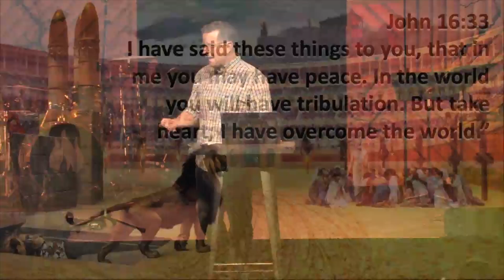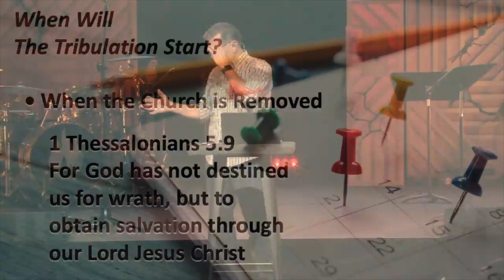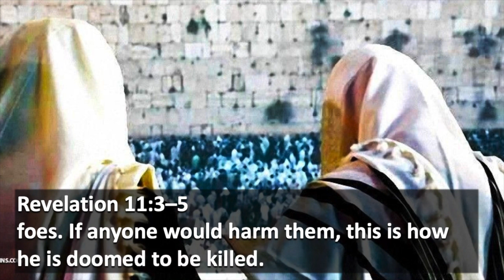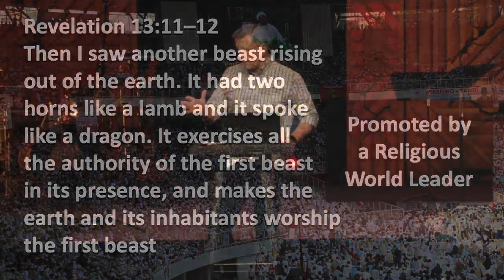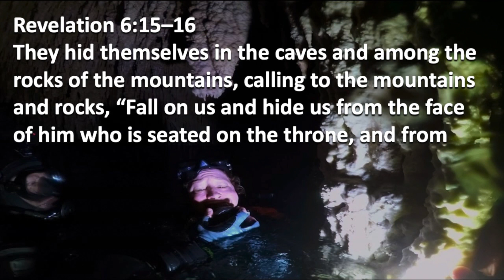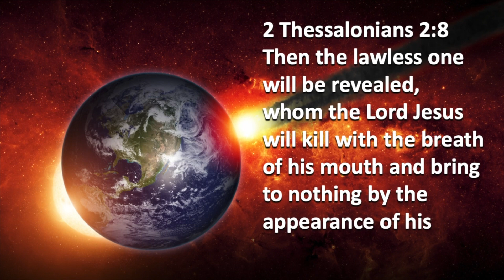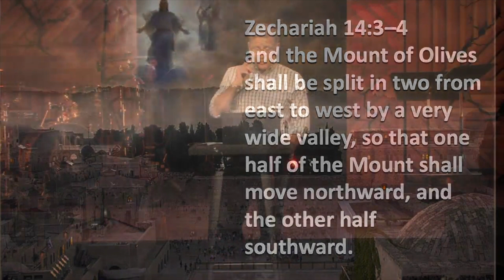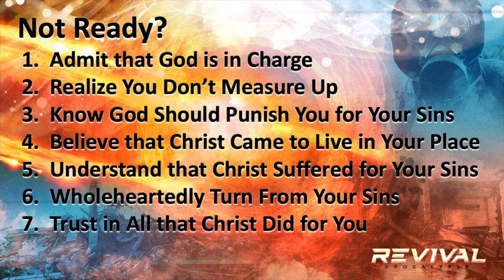The Tribulation | Revival 2019 | Session 2 | Pastor Mike Fabarez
/revival

Murrieta Hot Springs Christian Conference Center ‎